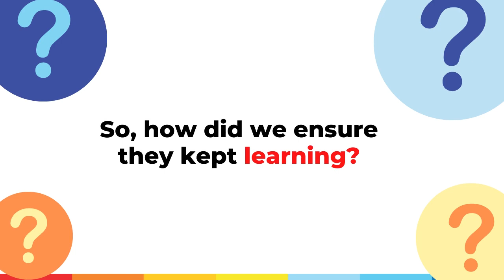Off-School Learning Spaces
The pandemic created the immense challenge of ensuring that students who did not have access to internet and digital devices could also continue learning. Our Road to School program in Odisha tackled this by creating safe learning environments in the form of Off-School Learning Spaces. With strict adherence to COVID-19 safety protocols, students were engaged in learning activities in community centers, temple premises, wedding halls and even yards of community members' homes. Through 44 Off-School Learning Spaces, we cater to over 2000 students from 42 schools in 58 communities in Bhubaneswar, Odisha.